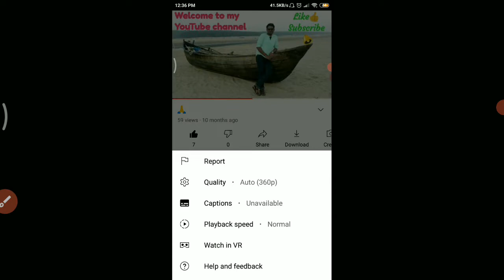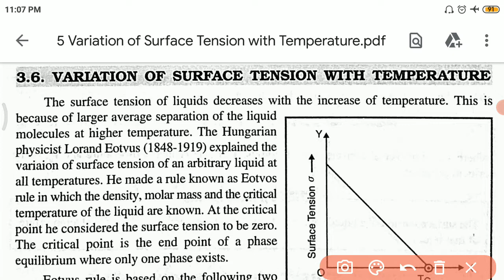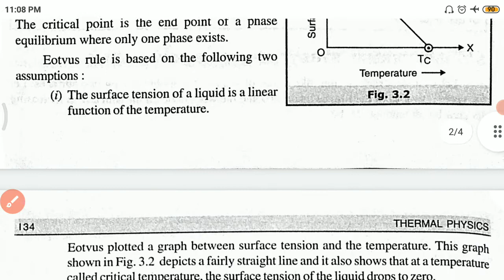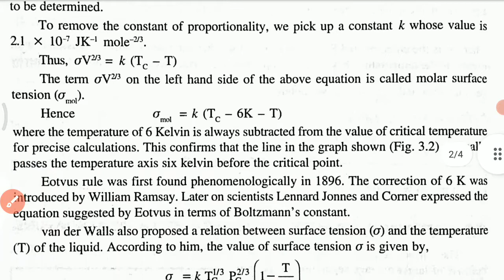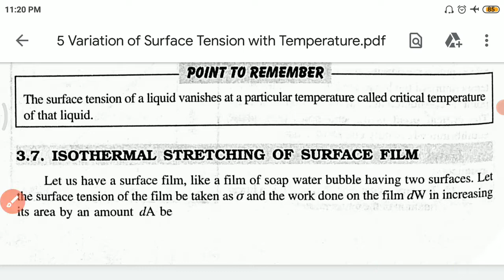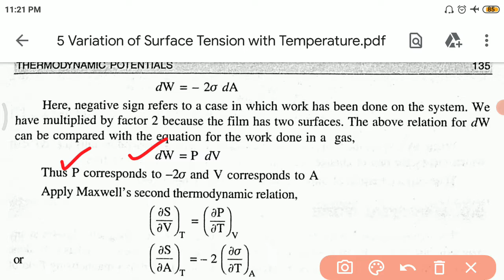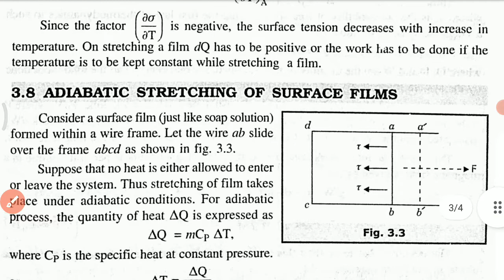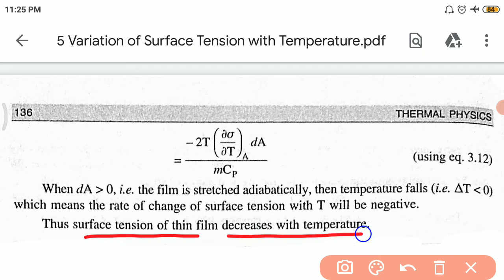Variation of Surface Tension with Temperature (CC-6 UNIT-2(1) Lec-4)